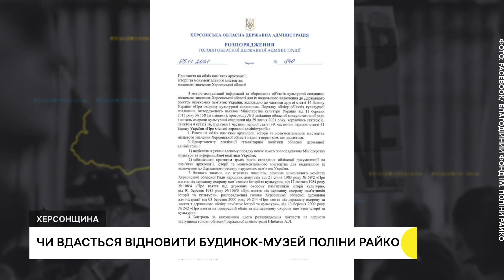Чи вдасться відновити будинок-музей Поліни Райко в Олешках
Будинок-музей художниці Поліни Райко, що розташований у місті Олешки Херсонської області, затопило через підрив російськими військовими Каховської ГЕС. Реальний обсяг втрат та пошкодження будинку можна буде оцінити лише після деокупації Олешок. Однак ще до затоплення міста хата вже руйнувалася, стіни з глиняної штукатурки давали тріщини й нищили малюнки. Про це Суспільному розповів художник та представник Херсонського обласного благодійного фонду імені Поліни Райко Семен Храмцов, який зараз мешкає в Івано-Франківську.